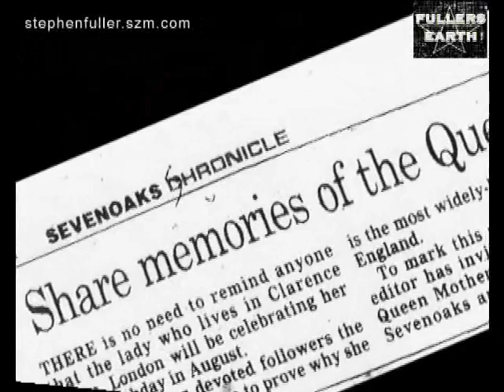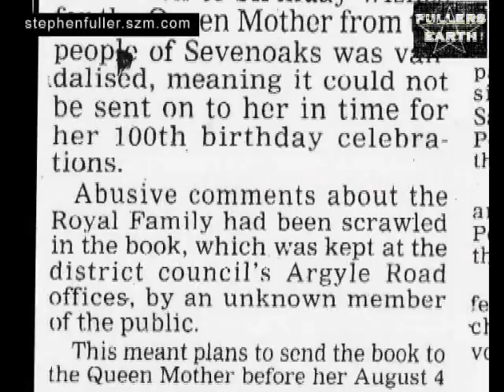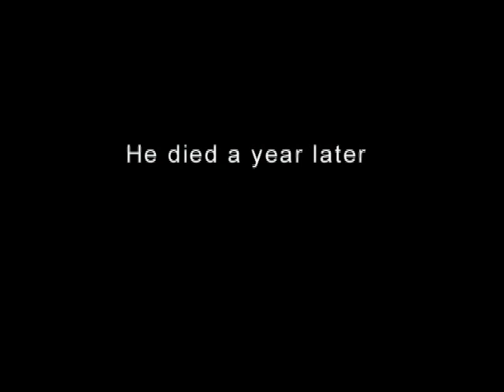FINAL EPISODE - The Queen Mother's Book ( mental imprisonment)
Stephen Fullers adds his comments to the British Queen Mother's Birthday Book .. and consequentially finds himself in a psychiatric institution..